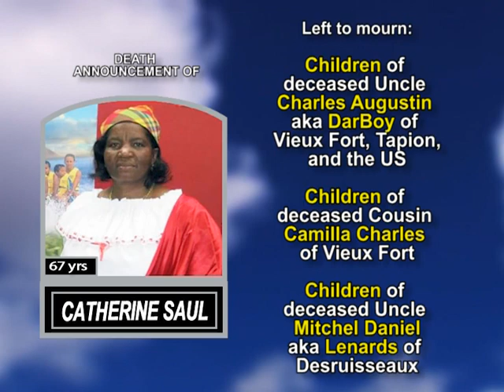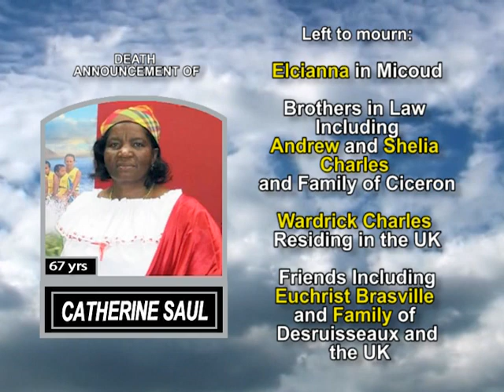Catherine Saul long